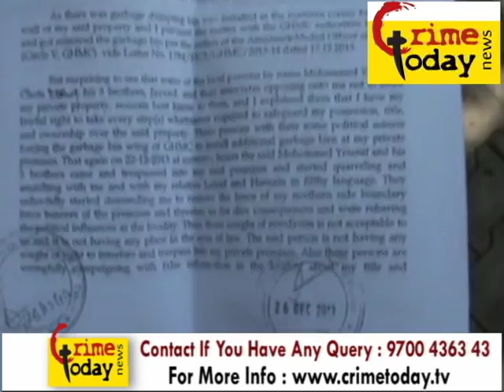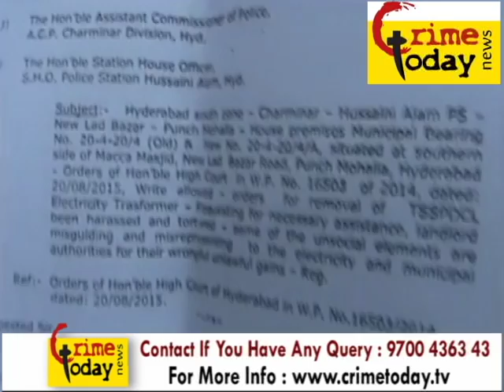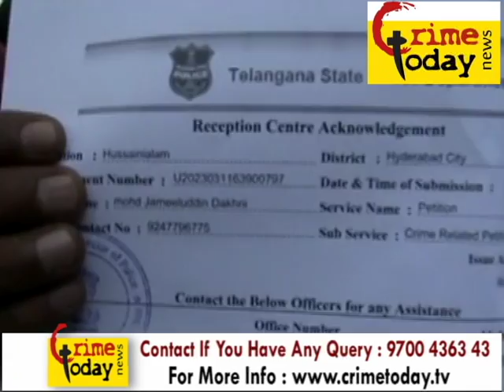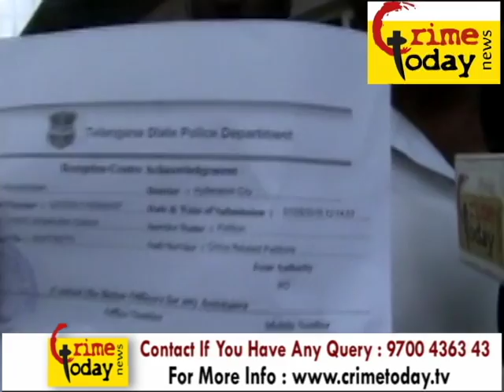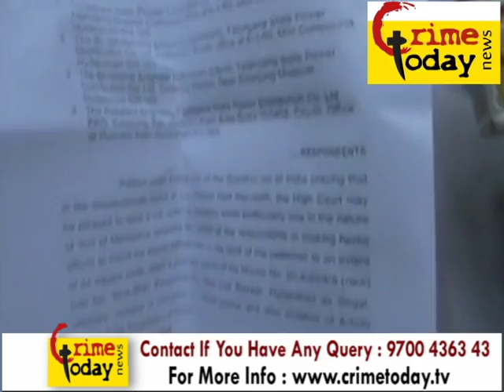HUSSAINI ALLAM POLICE MOHD JAMEEL DECANI COMPLINET AGAINST MLA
Logon HYDERABAD HUSSAINI ALAM POLICE COMPLIMENT AGAINST CHAIRMINAR MLA

24/7 Live Online